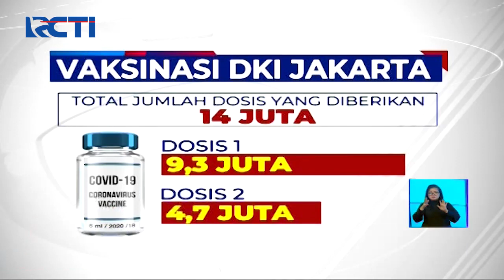Pemprov DKI Jakarta Tingkatkan Target Vaksin Menjadi 11 Juta Dosis SIS 23/08